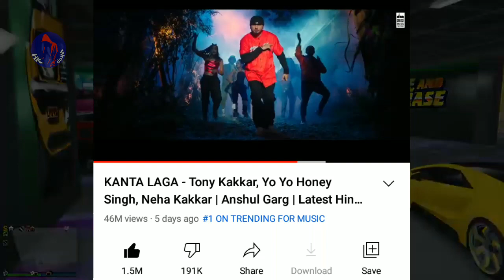Honey Singh x Apache Indian Soon | Bohemia Solo Track | Ikka New Track | Muhfaad !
Honey singh collab | bohemia next solo | muhfaad track !

Hope u guys enjoy this video pls like ||  hare and